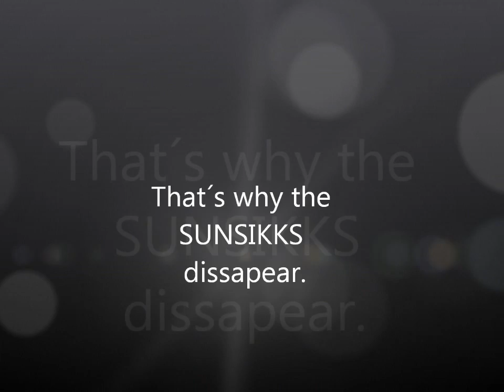Faulekassa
Testing av det nye gopro HERO2